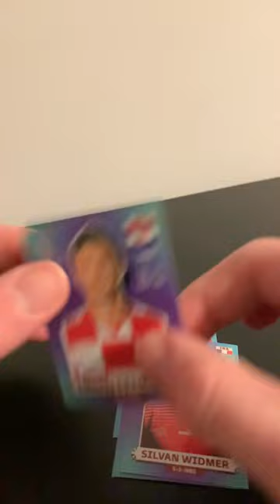Panini FIFA World Cup Qatar 2022 Sticker Pack Opening!